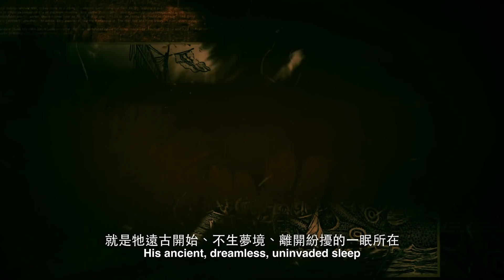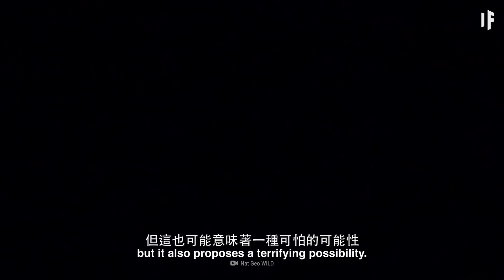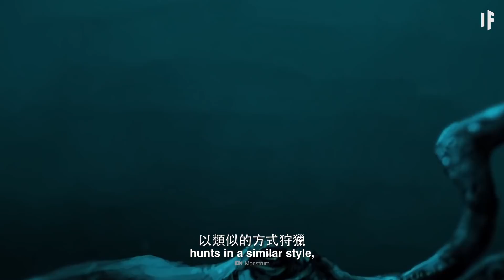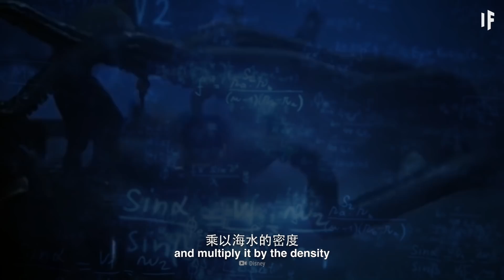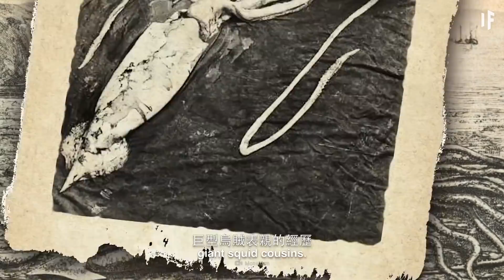如果克拉肯海怪是真實的？| 大膽科學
這就是那傳說中的海怪，牠很巨大，駭人，也很饑餓。幸好，牠只是一個神話故事，如果這個海中的龐然大物真的存在會怎樣呢？克拉肯能怎樣在現實世界裡生存？牠會如何影響我們的生活呢？